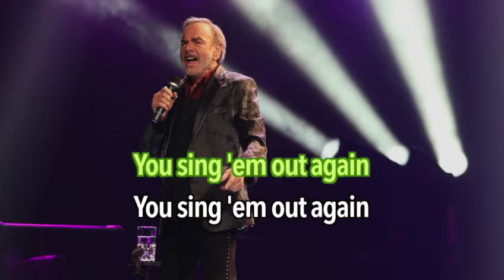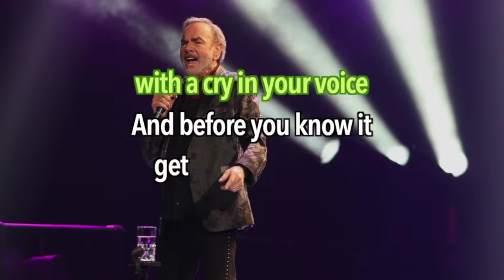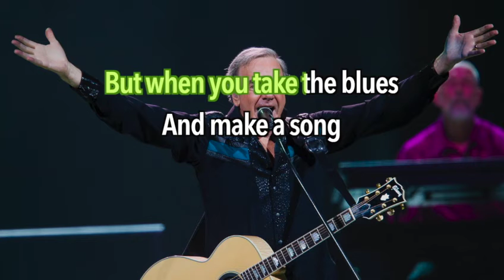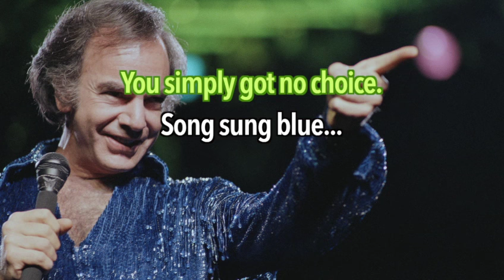Neil Diamond - Song Sung Blue (Karaoke)